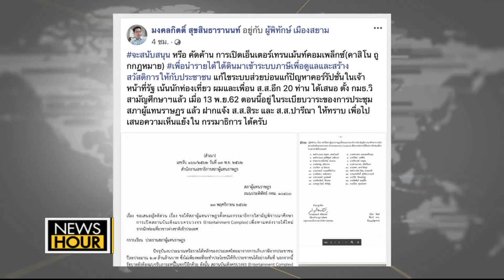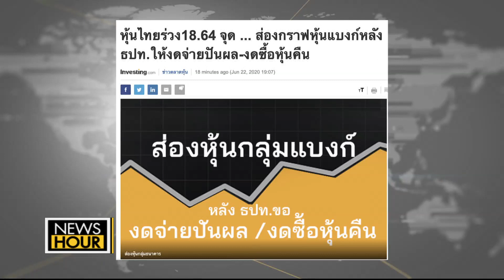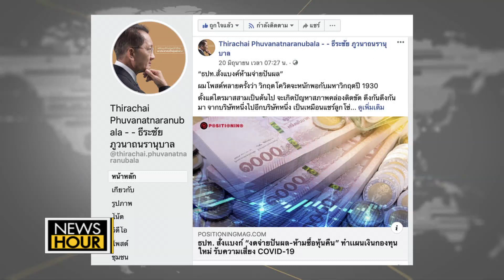"บิ๊กป้อม" ตอบรับ นั่งหัวหน้า พปชร.แล้ว : NewsHour 22-06-63